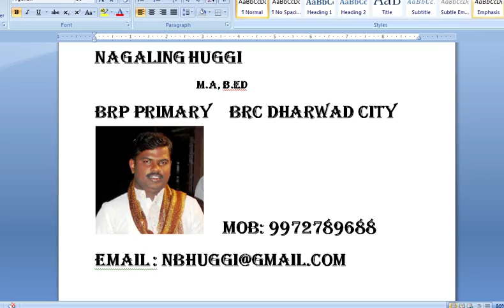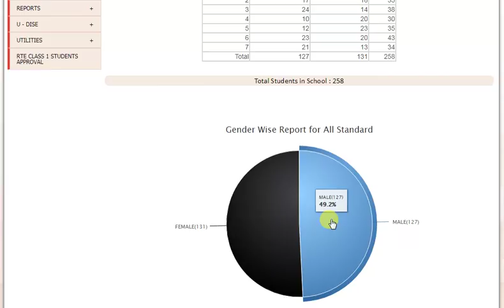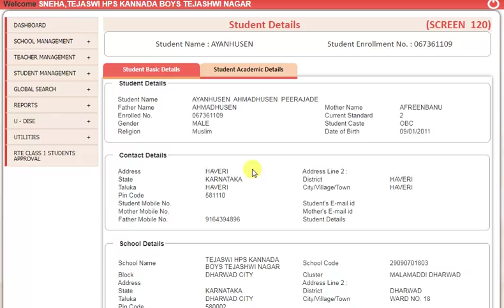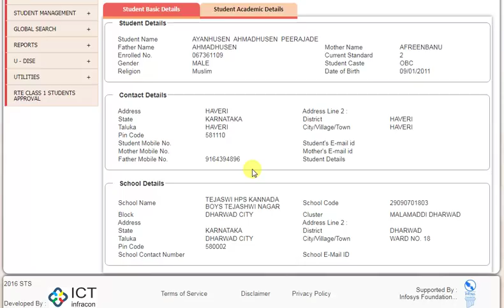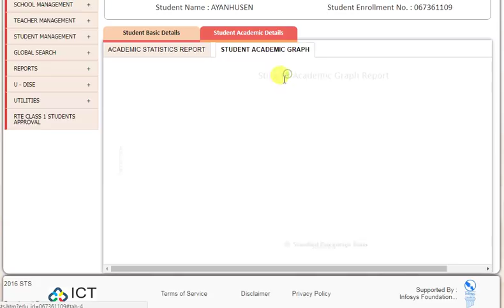STS KARNATAKA | HOW TO USE DASHBOARD IN STS NEW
IN THE STS HOW TO USE DASHBORD STS, SATS, STS KARNATAKA, STUDENT TRACKING SYSTEM

st transit,
student tracking system form,
sts system,
st rack,
cadillac sts price,
st d,
minority schemes in Karnataka,
st bus,
Sts,
cadillac sts v,
sts bus company,
st scholarship status,
school student tracking system,
sts careers,
sts bus number,
scholarship for high school students in Karnataka,
Stst,
how to start,
what is the population of Karnataka,
st bus route,
st joseph college website,
cadillac sts,
sts student tracking system,
school education Karnataka,
stc tracking system,
sts website,
sts bus transportation,
stc student login,
schooleducation sts,,
sts bus schedule